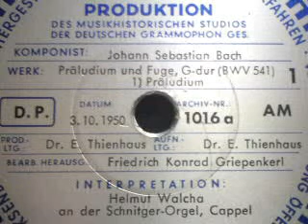Joh. Seb. Bach: PRÄLUDIUM UND FUGE G-DUR, BWV 541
Joh. Seb. Bach (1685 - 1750)
PRÄLUDIUM UND FUGE G-DUR
(BWV 541)

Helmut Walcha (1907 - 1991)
an der Schnitger-Orgel
zu Cappel

Aufgenommen am 3. Oktober 1950

Schallplatte (30 cm) der
DEUTSCHEN GRAMMOPHON GESELLSCHAFT
unter dem Label
ARCHIV-PRODUKTION

Helmut Walcha (* 27. Oktober 1907 in Leipzig; † 11. August 1991 in Frankfurt am Main) war ein deutscher Organist, Cembalist und Komponist.

Helmut Walcha erblindete im Alter von neunzehn Jahren infolge einer frühkindlichen Pockenimpfung. Er bestand im 15. Lebensjahr die Aufnahmeprüfung am Leipziger Konservatorium und wurde der jüngste Orgelschüler Günther Ramins. Er entwickelte sich dort zu einem bedeutenden Bachinterpreten. Von 1926 bis 1929 war er Stellvertreter Ramins an der Thomaskirche. 1929 bis 1944 führte er als Organist der Friedenskirche in Frankfurt am Main regelmäßig Orgelzyklen auf und unterrichtete ab 1933 am Hoch'schen Konservatorium. 1938 erhielt er eine Professur für Orgel an der Frankfurter Musikhochschule.

Nach dem Zweiten Weltkrieg gründete er in Frankfurt das Institut für Kirchenmusik und war von 1946 bis 1981 Organist an der dortigen Dreikönigskirche. Seine 1947 ins Leben gerufene und nach Leipziger Vorbild konzipierte Orgelvesper hat bis heute einen festen Platz im wöchentlichen Kalender der Dreikönigskirche. Samstags um 17 Uhr (mit Ausnahme der Monate Juli, August und September) verbinden sich hier Lesungen, Gebet und Musik.

Walcha erwarb sich als Bachinterpret Weltruf. Zwischen 1947 und 1952 unternahm er die erste Gesamteinspielung, 1971 vollendete er die zweite, 1956 begonnene Gesamtaufnahme des Bach'schen Orgelwerks. Walcha gab Neuausgaben von Partituren Johann Sebastian Bachs und Georg Friedrich Händels heraus, verfasste darüber hinaus aber auch eigene Choralvorspiele, Kantaten und musikwissenschaftliche Orgelstudien. Walcha war profunder Kenner früh- und hochbarocker deutscher Orgelkompositionen. Mit einem letzten Konzert verabschiedete er sich 1981 endgültig vom öffentlichen Musikleben.

Helmut Walcha wurde auf dem Sachsenhäuser Südfriedhof beerdigt.

In Frankfurter Stadtteil Gallus ist eine kleine Straße nach ihm benannt worden. 1967 wurde er mit Verdienstkreuz 1. Klasse der Bundesrepublik Deutschland geehrt, 1987 mit dem Großen Verdienstkreuz mit Stern.

Für die Schallplattenreihe Mathias Wiemans kleine Diskothek, die Anfang der 60er Jahre erschien, begleitete Walcha von Wieman rezitierte Gedichte Paul Gerhardts auf der Orgel.